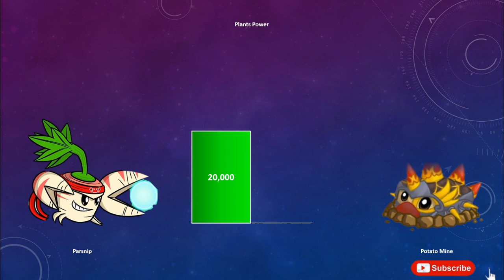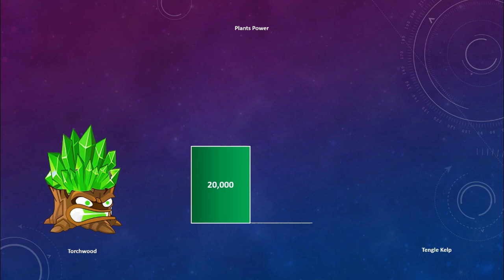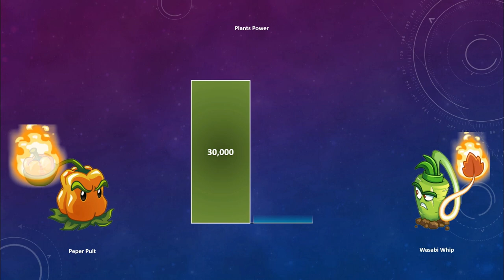Plants vs Zombies 2 II Plants vs Plants in All PvZ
Plants vs Zombies 2  (pvz 3)

Plants vs Zombies adalah game permainan yang mengisahkan pertarungan antara plants (tumbuhan) Vs Zombi (mayat hidup).

Pada Vidio kali ini gamer mencoba menyajikan perbandingan kekuatan antara Plants vs Zombies 2 vs Plants vs Zombies Hero dan Plants vs Zombies Garden Warfere dengan perbandingan kekuatan yang dimulai dari :

1. Gatling Pea vs Cob Canon
2. Homing Tistle vs Cactus
3. Endurian vs Ghost Peper
4. Parsnip vs Primal Potato Mine
5. Dark Matter Dragonfruit vs Twin Dragon
6. Winter Melon vs Fire Peashooter
7. Citron Armed vs A.K.E.E
8. Ice Shoroom vs Snow Pea
9. Chomper vs primal Solar
10. Carrot Rocet vs Lotus Root
11. Fire Melon vs Pea Pod Fire
12. Torcwood vs Tengle Kelp
13. Celery Stalker vs Loking Back
14. Starfruit vs Strawbust
15. Citron vs Bong Choy
16. Electric Bluberry vs
17. Every Pult vs Parfume Shroom
18. Jack O Letren vs Toadstool
19. Peper Pult vs Wasabi Whip

Selamat Menyaksikan

Album                : Flares
Artis                   : Nivorno
Rilis                    : 2018
Support             : NCS (Music Without Limitations)

Referensi Game:
Nama Game      : Plants vs Zombies 2
Platforms           : IOS, Android
Publisher            : EA - Electronic Arts

Video 11. 31 Agustus 2021